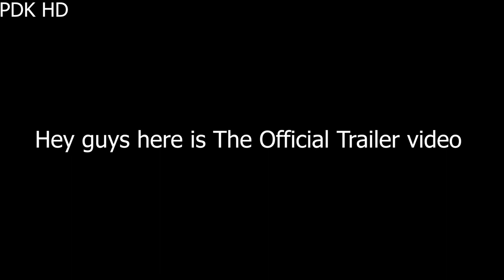A New Mario Horror Game Official Trailer